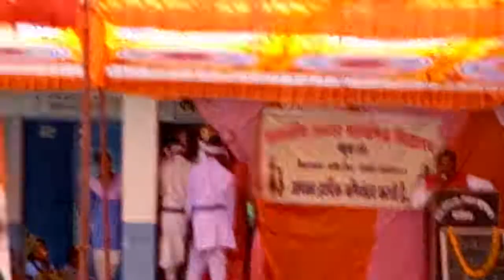Mahuda School dance chal to guenya re aama bagicha